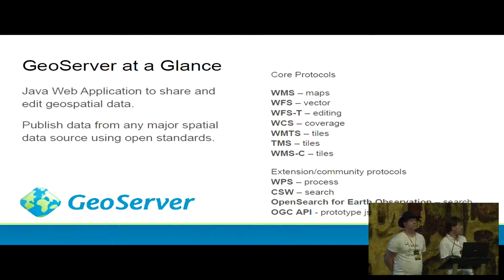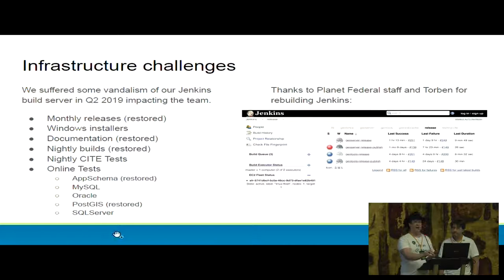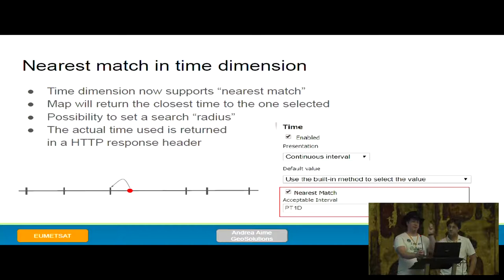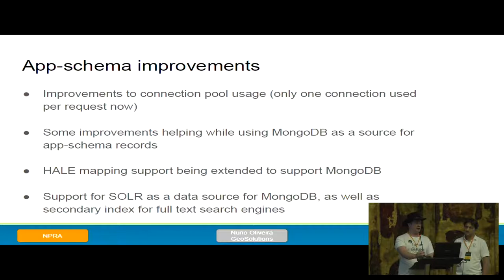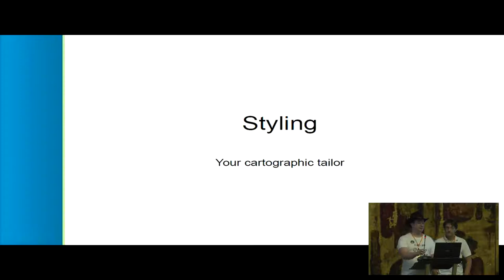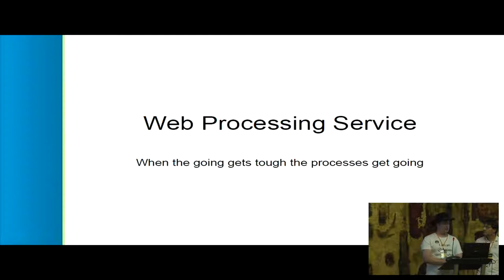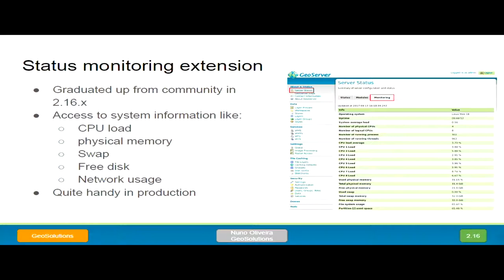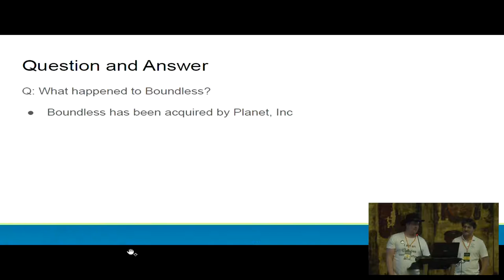2019 - State of GeoServer 2019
State of GeoServer provides an update on our community and reviews the new and noteworthy features for 2019. GeoServer is a web service for publishing your geospatial data. using industry standards for vector, raster and mapping.
We have an active community and a lot to cover for 2.14 and 2.15 release, as well what is cooking in September’s 2.16 release.
Each release provides exciting new features, this talk covers diverse improvements across GeoServer:

* Support for Java 11 deployments
* And update on the ongoing work on WFS 3.0 and next generation of WMTS
* Extensions to WPS for better controlling status and progress of processes
* JAI-EXT enabled by default, and what that means for your raster map publishing
* Map algebra support
* Data store functionality improvements, including news for MongoDB and PostGIS
* Styling subsystem improvements

Attend this talk for a cheerful update on what is happening with this popular OSGeo project. Whether you are an expert user, a developer, or simply curious what GeoServer can do for you.

None

Andrea Aime Jody Garnett